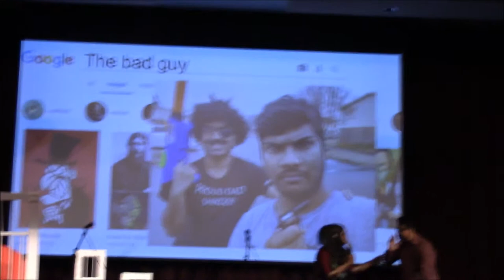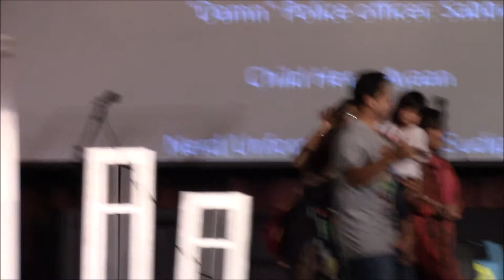Shikder Movie: Bangla Fest 2019 of University of South Carolina